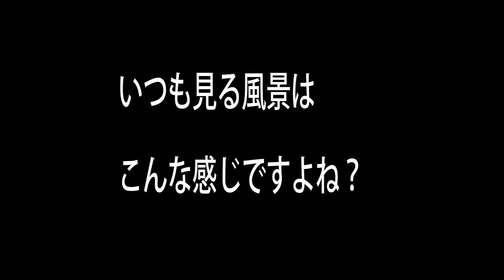厳島神社 【干潮時の厳島神社】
厳島神社の干潮時の動画です。

浸食もありますからそのうち治すのでしょうね
海に出ているのも大変です。

（テロップを間違ってので再アップしています）